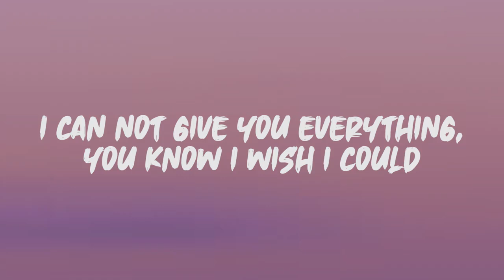Khel Pangilinan - Young Dumb and Broke (Lyrics)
Khel Pangilinan - Young Dumb and Broke   Lyrics by Ocean9

Check out this amazing lyrics video for the latest hit song! Sing along and enjoy every word with our high-quality visual graphics.